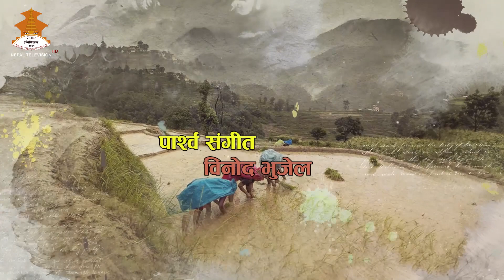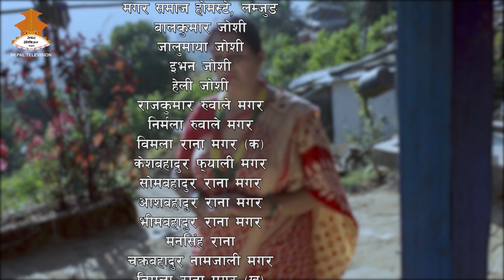BHAROSHA YUWA MA: Part - 14 || Nepal Television